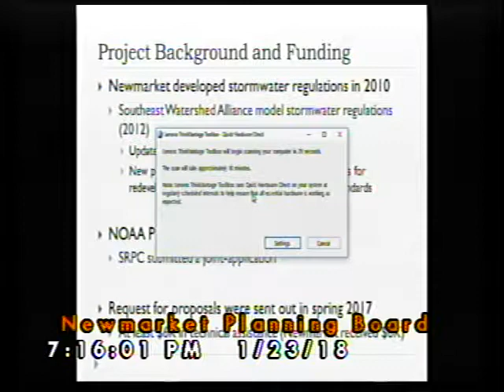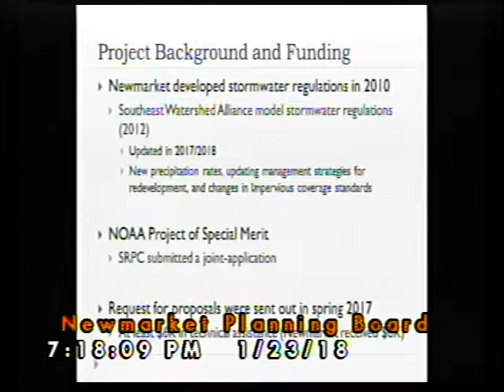Planning Board 1/23/2018